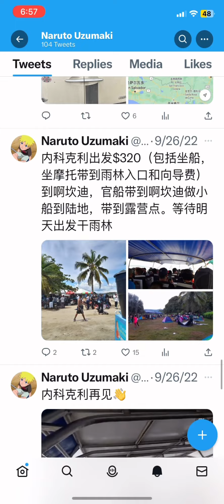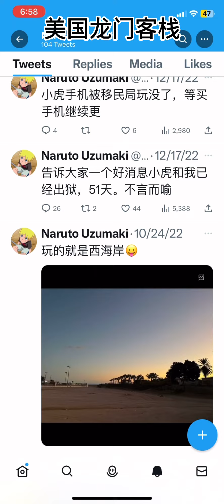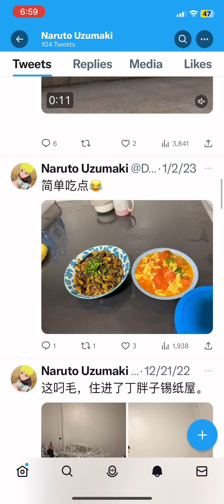推友记录走线过程